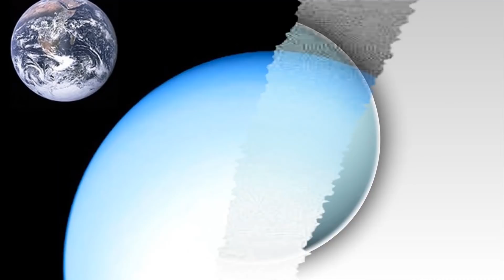४२ वर्षको एउटा ऋतु । पृथ्वीभन्दा ठ्याक्कै उल्टो । The Greatest Mysteries of Uranus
४२ वर्षको एउटा ऋतु । पृथ्वीभन्दा ठ्याक्कै उल्टो । The Greatest
More than a billion and a half miles away from Earth looms a huge, cyan-colored world pegged with a perilous name: Uranus. Along with Neptune, Uranus is considered an "ice giant," a class of planets distinct from the much-larger gas giants Jupiter and Saturn. Although hydrogen and helium gas make up much of Uranus, significant quantities of water, methane and ammonia "ices" give the planet a different color and chemistry.